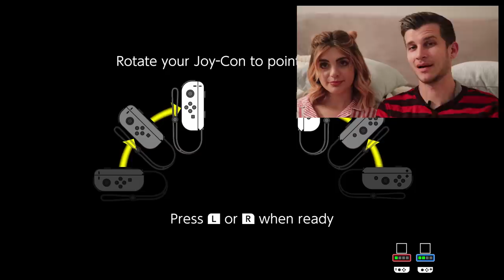Playing Switch Mini Games at the CARNIVAL For PRIZES! (Switch Game Night)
Having run out of co-op New Switch Games to play.. Zach and Raven turn to some Switch mini games in 2K's Carnival Games and compete for some CUTE PRIZES. Who will come out on top in this fun variety game that's suitable for the whole family on game night?